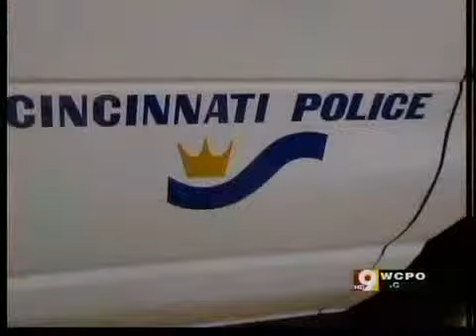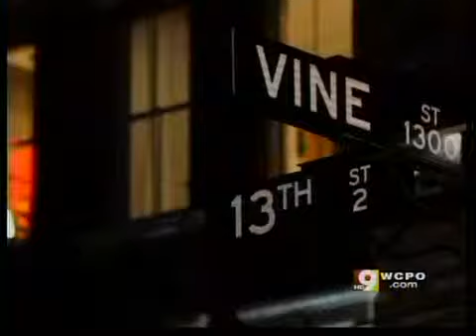Ten years later look into the police department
9 News anchor Brendan Keefe looks at African American police officers and their experiences since riots and during them